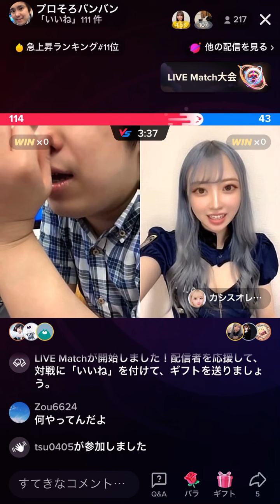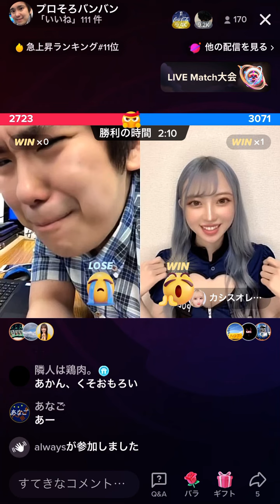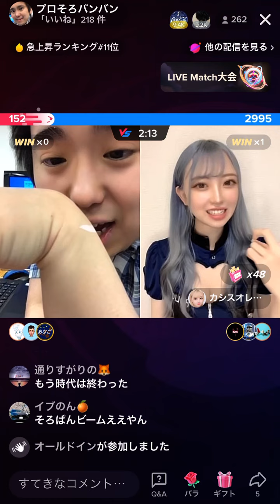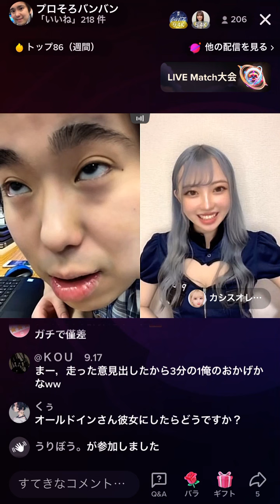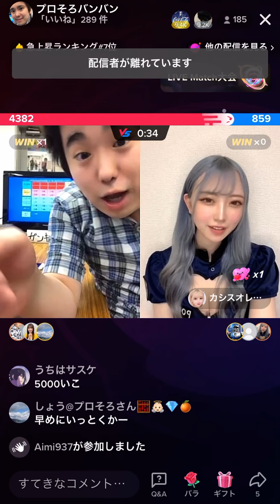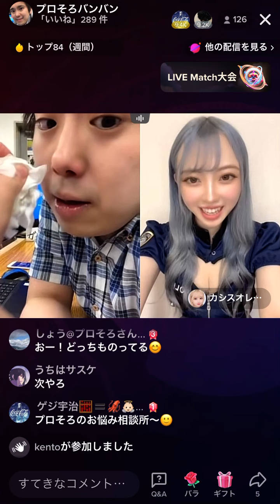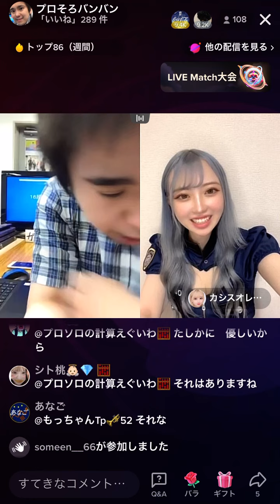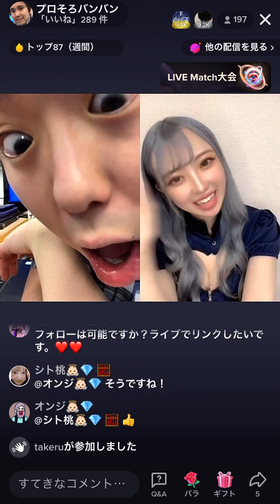カシスオレンジに大逆転で勝利しました！